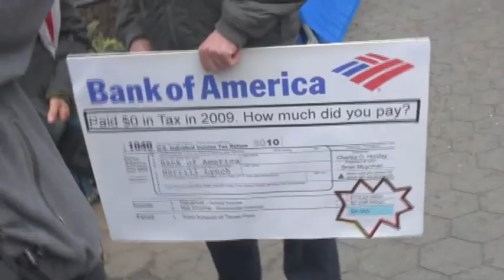Dr. Margaret Flowers: Taking on Corporate Power in Politics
Washington has been telling us for a long time now that the country faces huge deficits. Because of that, the politicians argue, corporations should be able to pay less in taxes in order to stimulate the economy. But Dr. Margaret Flowers, a pediatrician and full-time advocate for a single-payer healthcare system in the United States with Physicians for a National Health Program, hardly agrees with this narrative. A key organizer of an April 15 protest at a Bank of America branch in New York City's Union Square, she spoke with The Nation  about the importance of protesting corporations like Bank of America.

When she and others were pushing for real health reform in Congress, she says she learned that "corporations run our political process." We have to take on "concentrated corporate power," she says, or else we won't get the solutions that this country needs.